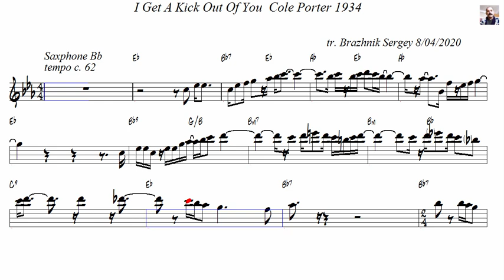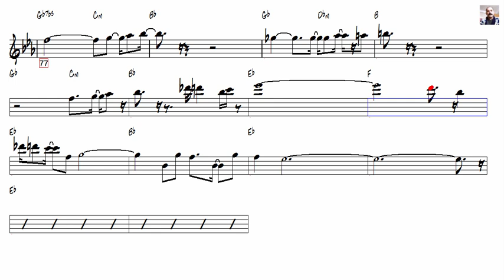I Get A Kick Out Of You Cole Porter 1934 Tenor Sax